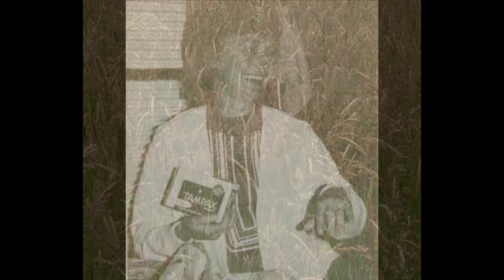Chapter Three, How DID Alice get out of the rabbit hole?